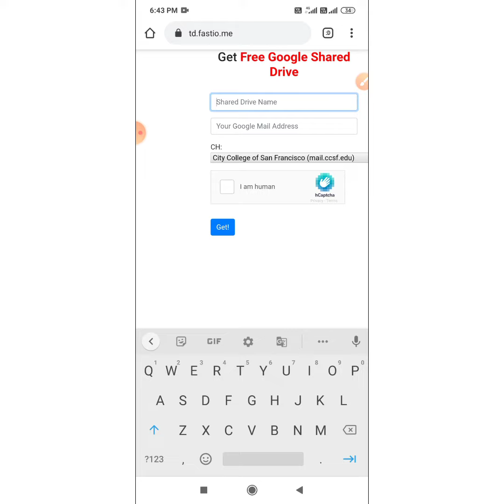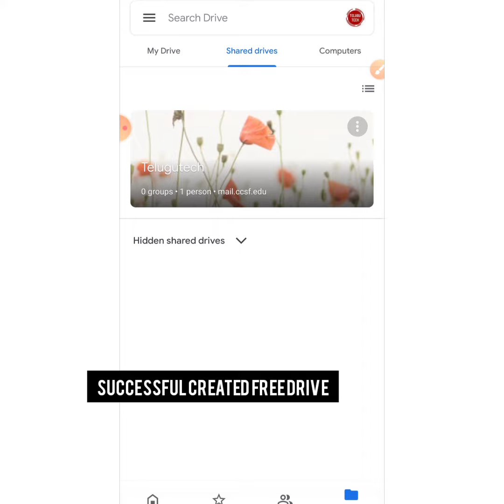free unlimited google drive storage ||2020